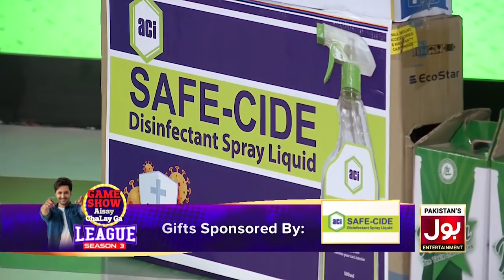Whistle The Ball | Game Show Aisay Chalay Ga League Season 3 | Danish Taimoor Show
Whistle The Ball | Game Show Aisay Chalay Ga League Season 3 | Danish Taimoor Show | Youtuber | Instagramer | Champions | TickTockers